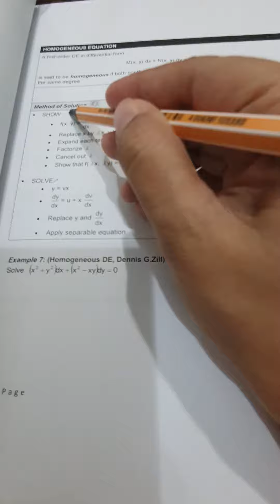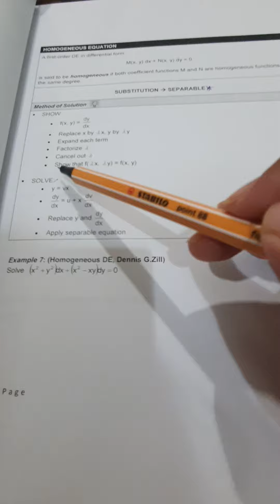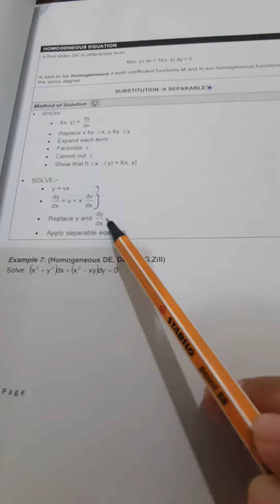MAT300 CHAPTER 2 First ODE (Homogeneous Equation)